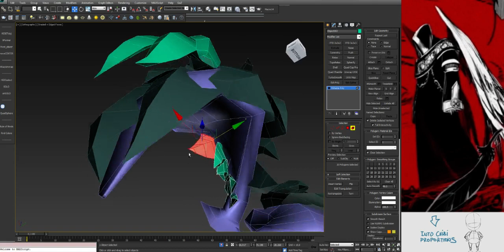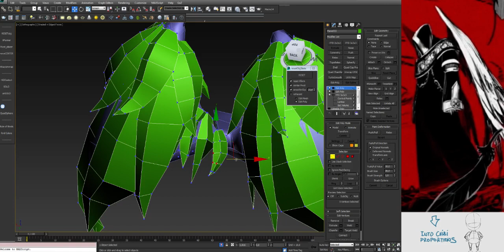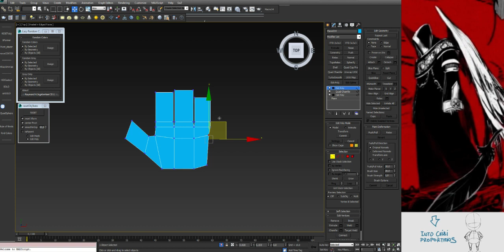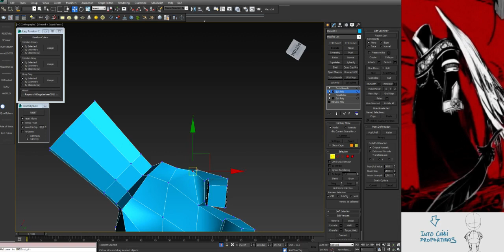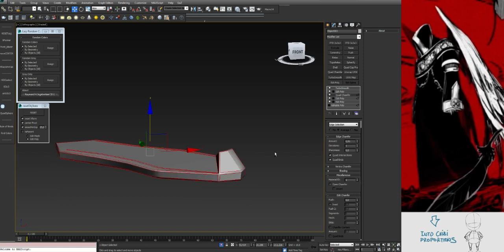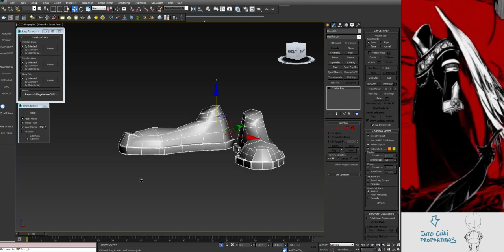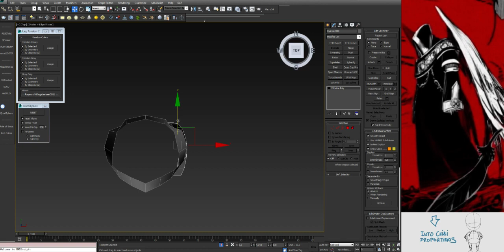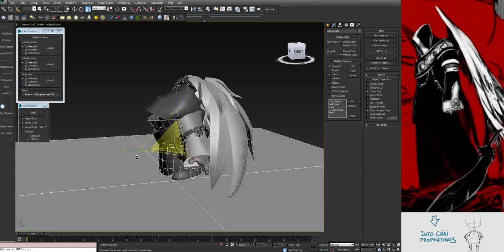Modeling & Sculpting Sesion 1